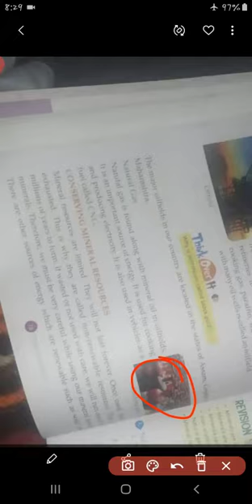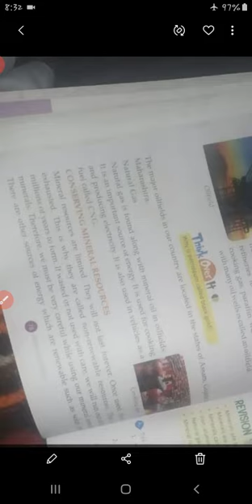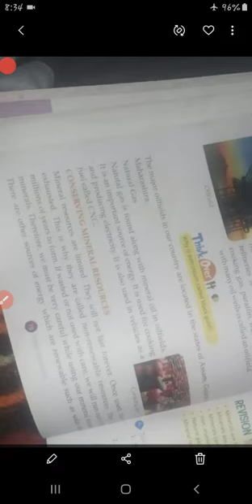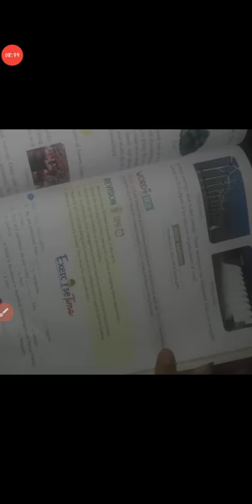S.st lecture for class 4th by Shazia Ishaq.